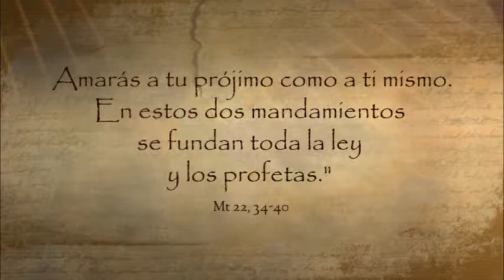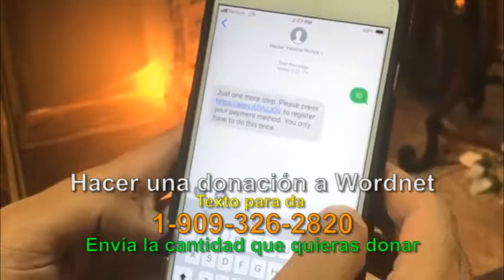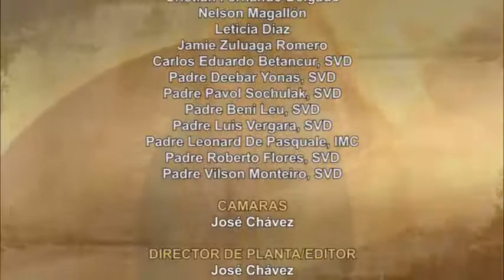Dios te Habla con Jose Luis Elias; Tema el hoy: “Santa Rosa de Lima, la Otra Patrona de...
Oremos pidiendo la intercesión de Santa Rosa de Lima: " Señor, Dios nuestro, Tú has querido que Santa Rosa se consagre totalmente a ti, por su amor virginal, y por su penitencia de amor. Haz que guiados por el ejemplo de su caridad, seamos fecundos en el servicio de amor al prójimo, como buenos testigos del amor de Cristo. Amén”.